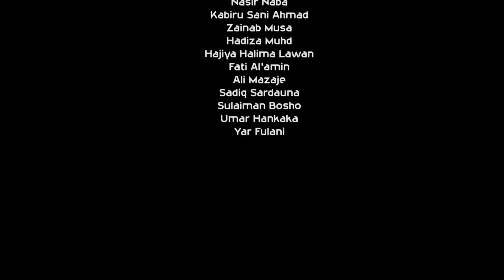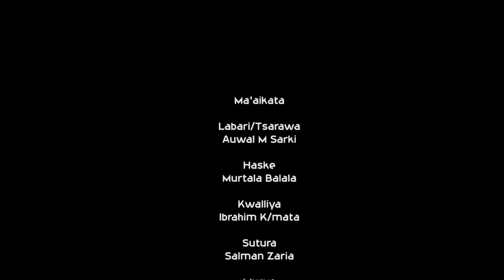Fauziyya Episode 3 With English Subtitle